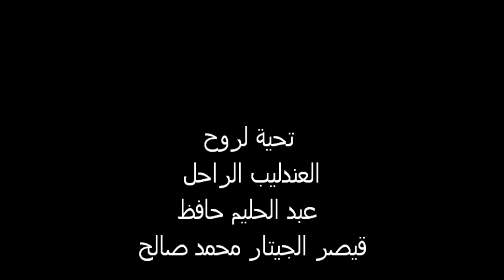عبد الحليم حاول تفتكرني عزف قيصر الجيتار محمد صالح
مقطع من أغنية حاول تفتكرني
للعندليب الأسمر عبد الحليم حافظ
,,,,, عزف قيصر الجيتار حمودة
صالح
Section from a song of
Abdul Halim Hafez
Hawel tftekrni ,,,,, Caesar
played guitar
Hamoody Saleh